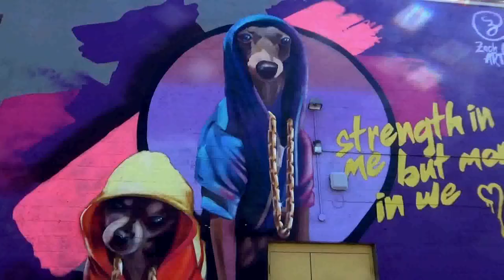Midwest Mitten Channel Trailer Intro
Introduction to Midwest Mitten YouTube Channel. Places & things that can be seen on this channel. Travel, events / festivals, historic locations, cities; Detroit, Pontiac, Waterford, New Orleans & more. Rivers & lakes of the Great Lakes Region. Fort Wayne. Franken Fest. Downtown urban settings. Rural areas of Michigan. State Parks. Inner cities. Freeways. Roads. Landmarks. Statues. Historic cemeteries. Creepy places. Abandoned buildings. Detroit Ghostbusters. Little Caesars Arena. Fox Theatre. Comerica Park. Fillmore. Woodward Avenue. I - 75. Grand River. 8 Mile. 7 Mile. Q Line. Highland Park. Murals & graffiti. Halloween section. Spirit Halloween. Urbex / Urban Exploration, car shows. Woodward Dream Cruise & more.